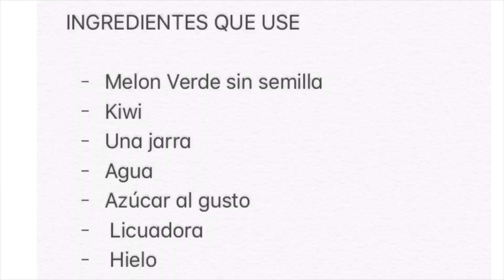AGUA MELON KIWI MUY SABROSA Y REFRESCANTE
Receta de como hacer una agua de melon con kiwi

INGREDIENTES QUE USE

- Melon Verde sin semilla
- Kiwi
- Una jarra
- Agua
- Azucar al gusto
- Licuadora
- Hielo